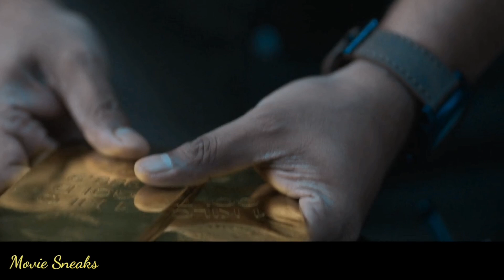NIGHT DRIVE (2022) Malayalam Thriller Movie Explained In Tamil - A Cat and Mouse Game !!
and educational purpose only.
# Malayalam thriller movie in Tamil
# Night drive (2022) Malayalam movie explained in Tamil